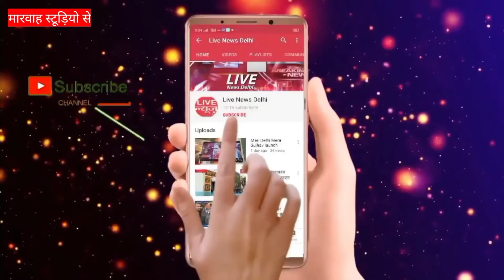फिल्म की बात एक मुलाकात !! संदीप मारवाह लाइव न्यूज़ दिल्ली पर !! एपिसोड नंबर 2